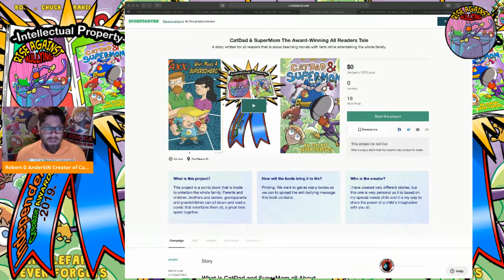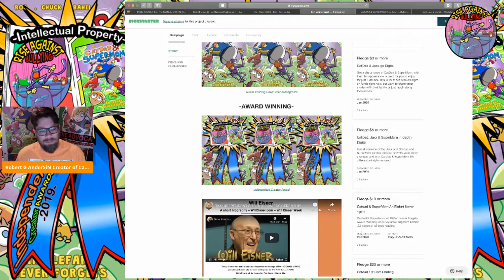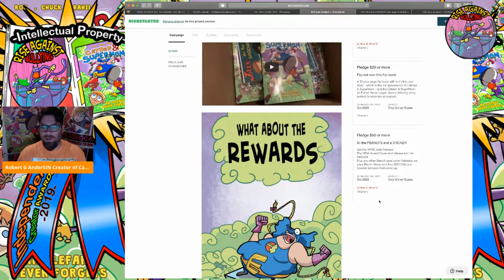REWARDS to Treat Yourself from the CatDad andSuperMom Campaign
A Description of The Rewards for CatDad and SuperMom Kickstarter